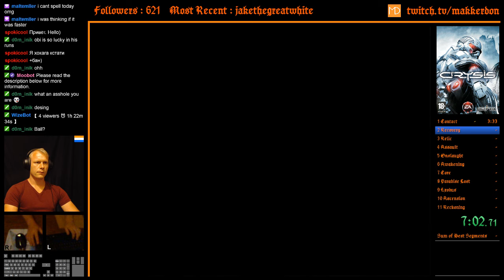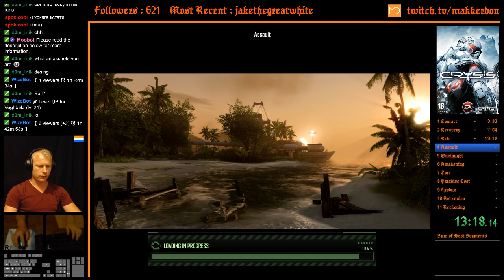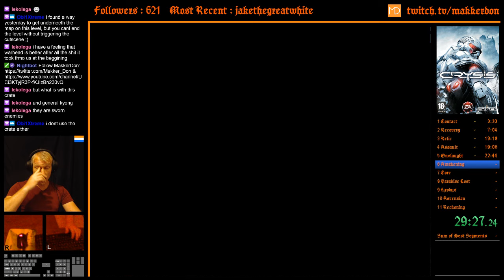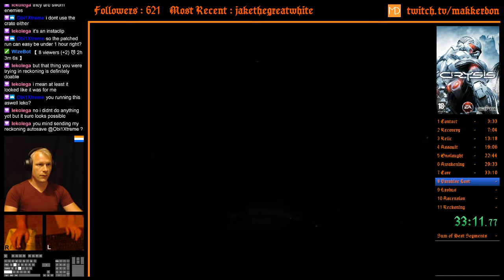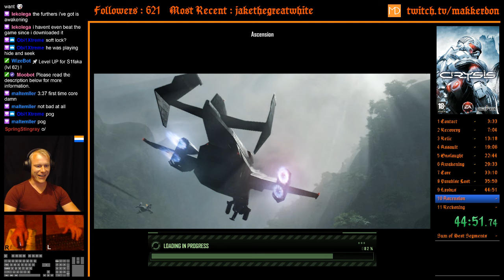Crysis Any% Patched 1:02:06 Speedrun